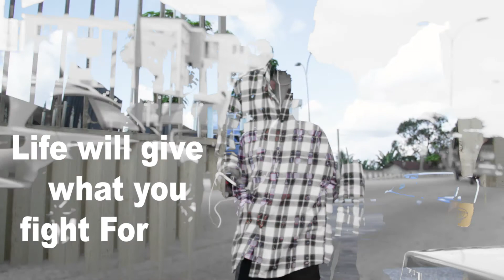Hold On - TeejayMilez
We will make it, Never lose faith!
every time you fall, just rise.
Hold On.
all the time you are in doubt, just keep on going hold on
Hold On by TeejayMilez Available on